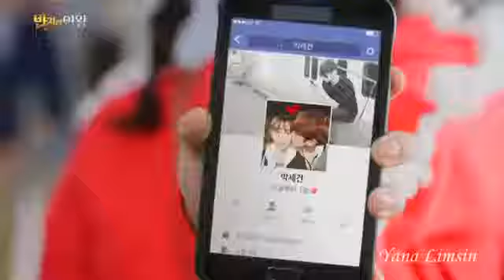💖 Благодаря кольцу стала идеалом для красавчика 💖 Клип к дораме "Королева кольца" |clip de d # 221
Дорама Три цвета фантазии: Королева колец (Three Color Fantasy: Queen of the Rings) 2017
Другие названия:
Segaji Saeg Pantaji: Banjiui Yeowang / 세가지색 판타지: 반지의 여왕

Описание: Главная героиня – дурнушка со скверным характером. Однажды к ней в руки попадает волшебное кольцо, которое может превращать дурнушек в несказанных красавиц. Благодаря магии кольца героиня становится идеалом в глазах одного бессердечного красавчика. Но есть одна проблемка. Теперь наша героиня – вылитая копия одной красивой однокурсницы...
Веб-версия состоит из 21 серии, телеверсия из 6 серий.